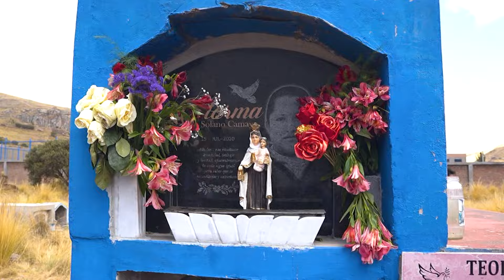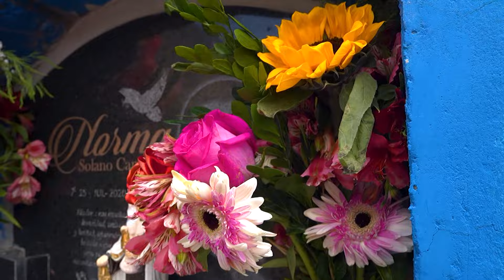Achipampa 2024 - Fiesta en Honor a 𝗧𝗮𝘆𝘁𝗮 𝗧𝗮𝗻𝗾𝘂𝗶𝘀𝗵 - Priostes: Jhon Solano y Ida Solano // DVD 03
⭐DVD 03
⭐🧡♥️Tradicional Fiesta Patronal En Honor♥️🧡⭐
✝️⛪Tayta Tanquish⛪✝️
🌟Centro Poblado De Achipampa Yanacancha- Chupaca🌟

💥Priostes💥
💎Jhon Solano De La Cruz💎
💎Ida Solano Camayo💎

Padres
Romulo Solano Camayo (+)
Catalina Camayo Camargo

Hijos
Norma Solano Camayo (+) y Esp. Americo Cantaro Castillo
e Hijos Richard
Gaby (EE.UU. - Atlanta)
Briguit

Ida Solano Camayo (EE.UU. - Idaho)
e Hijos Damaris
Jhoselin y Esp. Jhon Manyari Parraga e Hijos Ian y Eilen

Pocho Solano Camayo (EE.UU. - California) y Esp. Nancy De la Cruz Quispe
e Hijos Jhon
Cristian
Jeanpool
Maria Isabel

Raul Solano Taipe

Joel Solano Camayo y Esp. Mary Cruz Rojas Valero
e Hija Xiomara Solano

Jilmer Solano Camayo y Esp. Elena Lima Huincho
e Hija Darline Solano

Dora Solano Camayo y Esp. Michael Marquez Yauri
e Hijos Iker
Mia

♦️Amenizado por la Orquesta
🎷🎻Internacional Aguerridos Ases De Chupaca🎻🎷

Realizado del 17 al 19 de Setiembre del 2024